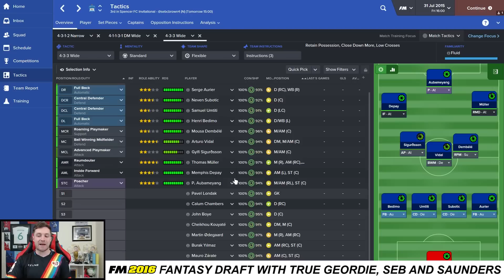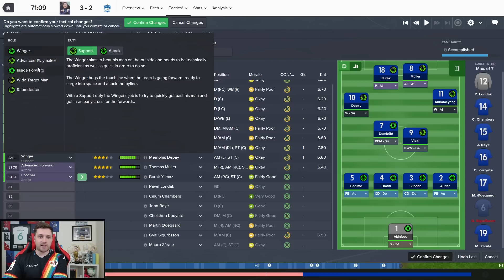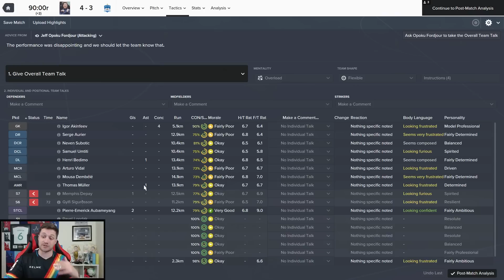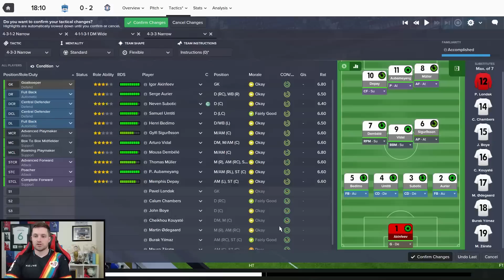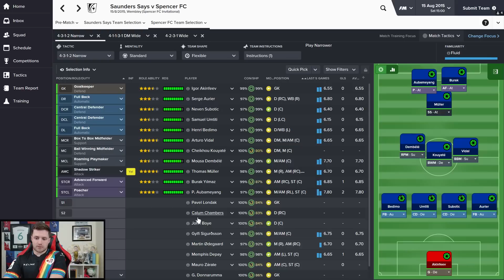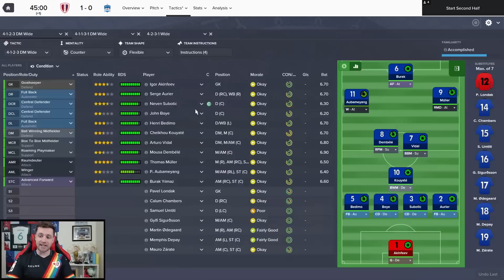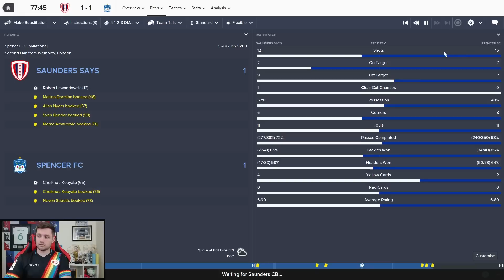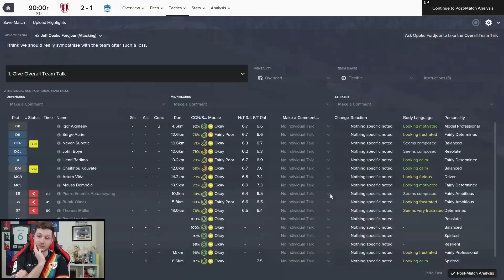FANTASY DRAFT WITH TRUE GEORDIE, SEB & SAUNDERS! #4 - FOOTBALL MANAGER 2016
I play on Football Manager 2016's brand new mode - Fantasy Draft - with True Geordie & my brothers Seb & Saunders! This episode we play our first 3 games!